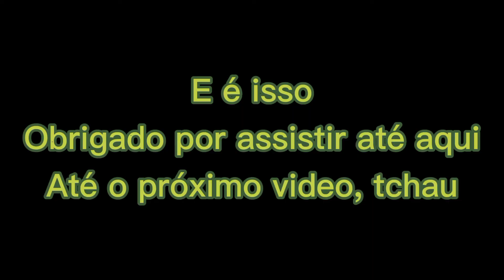ASSISTA ATÉ O FINAL E VEJA QUE AJUDEI MEU PAI NA HORTA!!!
E aí amigos! Nesse vídeo eu mostro eu ajudando meu pai a botar telhas nos canteiros da nossa horta. Espero que gostem!

AJUDEI MEU PAI NA HORTA!!!

~ Assista meu vídeo anterior?

Jesus ti ama!!!